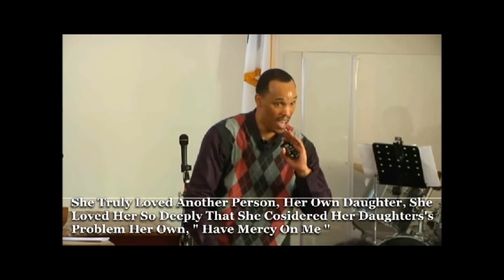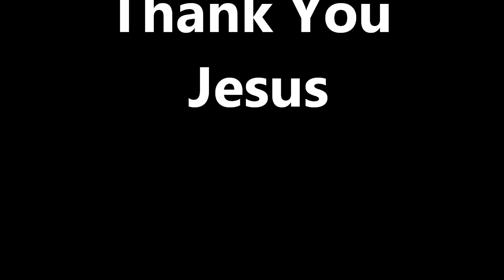Faith Moves God- Church of Deliverance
Church Of Deliverance, Pastor Jeremy Beverly, preaching on a series entitled " Where Is You Faith " this message is " Faith Moves God." Church Of Deliverance is located at 393 N. High St. Chillicothe, Ohio 45601 ; on the web at Churchofdeliveranceohio.com or call . 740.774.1GOD. For pod cast go to Wchiam.com , Dated 10/3/2010 and on the radio at 92.7 FM and 1350 AM at 7:00 PM. Sundays.